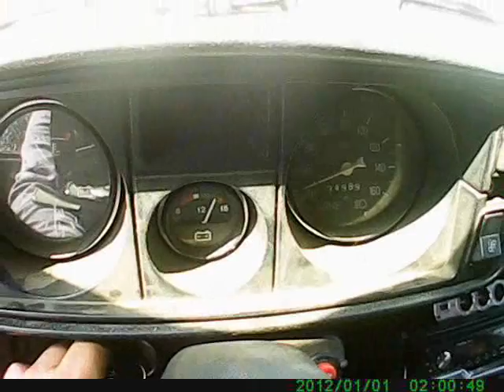успокоителя цепи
замена успокоителя цепи на классике  ваз 2104